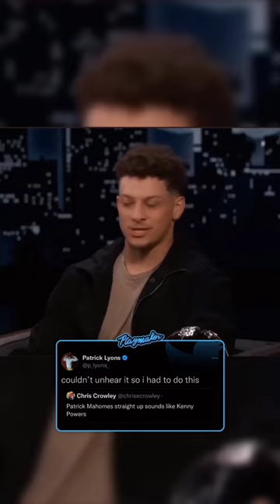Patrick Mahomes: The Real-Life Kenny Powers?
In this hilarious YouTube video, we compare the voice of NFL superstar Patrick Mahomes to that of the infamous character Kenny Powers from the hit TV show "Eastbound & Down."

Listen as we play back clips of both Mahomes and Powers side by side, and see if you can tell the difference between the two. Is Mahomes the real-life Kenny Powers? You be the judge!

This video is sure to make you laugh and entertain any fan of football or comedy. So sit back, relax, and enjoy the ride!